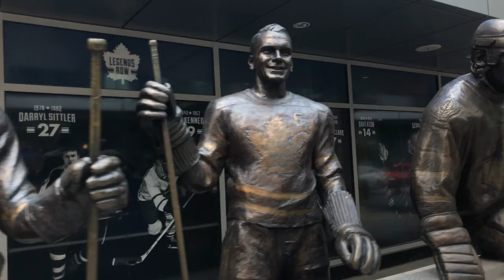TORONTO 🇨🇦 4K Drone - FLYING OVER TORONTO 4K - Areal View with Relaxing Music for Stress Relief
Toronto is the largest city in Canada with just under 3 million inhabitants and the capital of the province of Ontario. Toronto is located on the northwestern shore of Lake Ontario, the smallest of the five Great Lakes in North America.

The landmark of Toronto is the 553-meter high CN Tower (Canadian National Tower), which was completed in 1976. It is the tallest freestanding structure on the American double continent and dominates the skyline. With around two million visitors a year, the tower is one of the most visited buildings in Canada, although it was originally only planned for radio transmission. Until September 12, 2007, the CN Tower was also the tallest free-standing structure on earth.

The former SkyDome, which opened in 1989 and renamed the Rogers Center on February 2, 2005, is adjacent to the CN Tower. The 54,000-seat arena is home to the BlueJays (baseball) and the Argonauts (Canadian football) and when it opened, it was the first sports arena in the world to have a fully retractable roof and the largest video board in the world.

East of the Rogers Center on the south side of the railway lines is the multipurpose arena Air Canada Center, which, in addition to concerts and theater performances, also serves as the home game arena for the Toronto Raptors basketball team, the Toronto Maple Leafs ice hockey team, the Toronto Rock lacrosse team and the Toronto Phantoms football team. Depending on the event, the hall can accommodate up to 19,800 spectators.

Toronto has several major museums. The Art Gallery of Ontario (AGO) with the main collections Canadian painting, European painting and sculptures by Henry Moore is one of the largest art museums in North America.

The Royal Ontario Museum, usually only known as ROM, is the largest museum in Canada. It has collections on the natural sciences, archeology, art and cultural history as well as on the First Nations. It became world-famous through its art collection from the Far East. Since June 2007 the ROM has had ten extended galleries. The new building and the old building were nested into one another. The new exterior facade, The Crystal, has a jagged, crystal-like shape that can be attributed to deconstructionism, consisting of 25% glass and 75% aluminum. The main entrance to the museum is located in the facade facing Bloor Street West.

➡ This Video contains:
📽 Aerial views of Downtown Toronto
📽 Aerial views of skyscrapers and traffic in Toronto drone 4k night
📽 Aerial views of the CN Tower and Rogers Center

Toronto 4K Drone film (4k video 60 fps), amazing places from Toronto are presented in 4K Ultra HD quality video. You can use this film for your living room, waiting room, spa, lounge, office, TV,  restaurants, showroom or wherever you like.

Toronto 4K Ultra HD Drone can be played on any device with internet access, e.g. smart TV, Apple TV, Samsung TV, Playstation 4 or 5, Xbox, cell phone and more.

We create these 4k videos to show the beauty of our planet and to provide a sense of what there is to see in these stunning destinations, We are pleased, if you find it useful as a starting point for your next travel journey. These 4K nature scenery and city scenery views are mixed with relaxing music to chill, to relax, to calm down, to meditate, or whatever you like. We hope you enjoy watching our 4k videos.